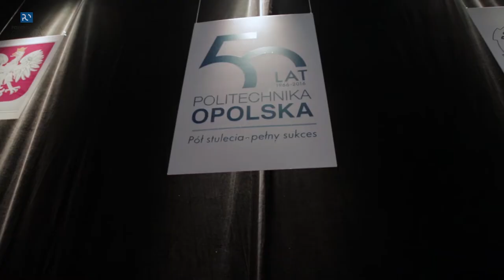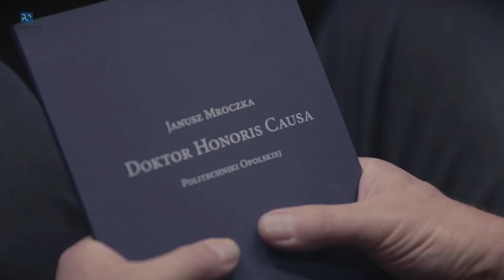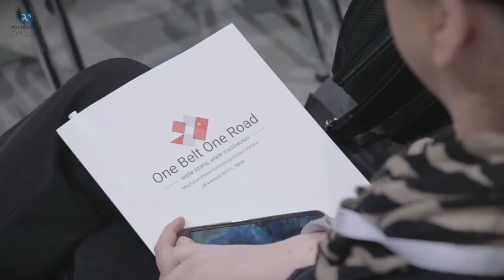Podsumowanie roku akademickiego 2016/2017